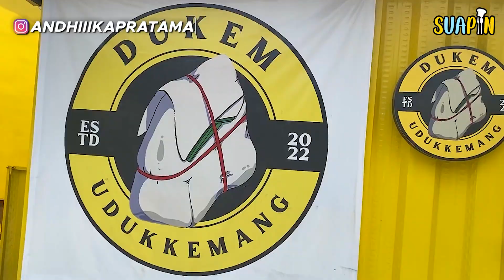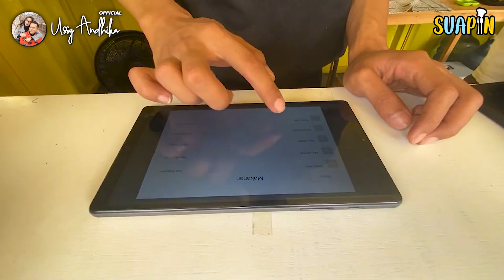TIBA-TIBA NGIDAM NASI UDUK! USSY LAPER BERAT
mana nih pecinta nasi uduk???
hari ini aku mampir di nasi uduk kemang, tempatnya beda banget guysss
sama nasi uduk pada umumnya...
yang udah pernah makan disini tulis di kolom komentar ya gimana pendapat kalian??